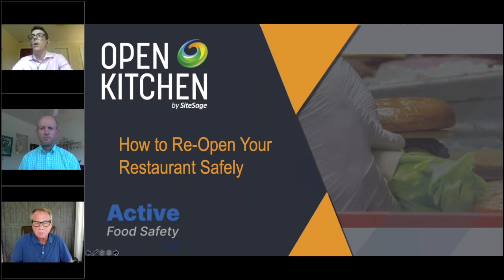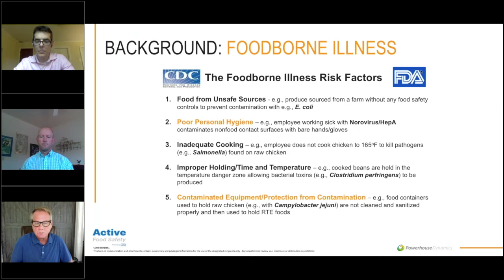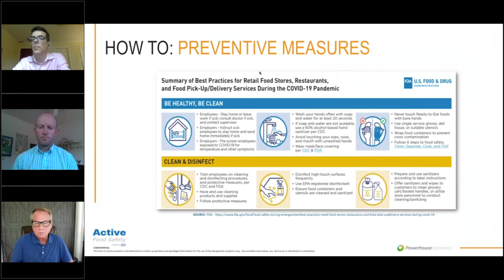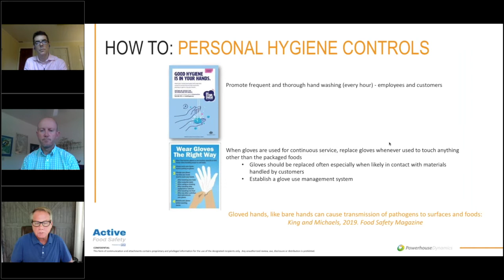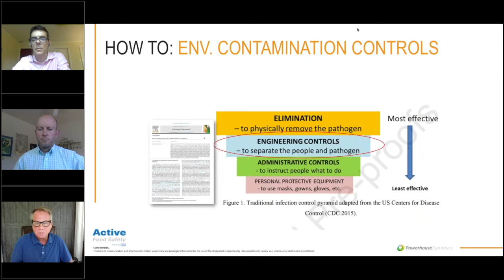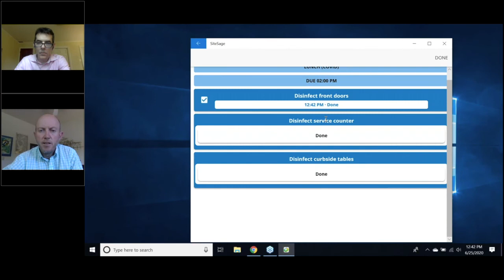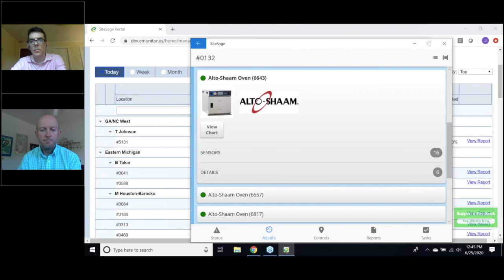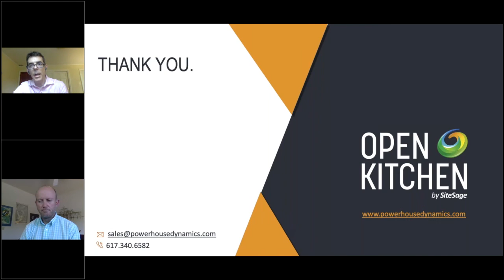How to Re-Open Your Restaurants Safely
Featuring Dr. Hal King, Managing Partner, Active Food Safety. Dr. King is a public health professional who has worked in the investigation of foodborne and other disease outbreaks at the Centers for Disease Control and Prevention (CDC), performed funded research on causation and prevention of infectious diseases (Emory School of Medicine), and worked in the design and implementation of preventative controls for food safety hazards in the food industry (Chick-fil-A). He is formerly the Director of Food and Product Safety at Chick-fil-A.

In this webinar, Dr. King will provide an overview of some best practices for preparing your dine-in and back of house spaces and food safety management systems for opening during and after the coronavirus pandemic.

Topics will include:
• Employee and customer wellness and safety
• Virus mitigation via personal hygiene and surface disinfection controls
• Food safety management systems
• Technology to manage food safety risk